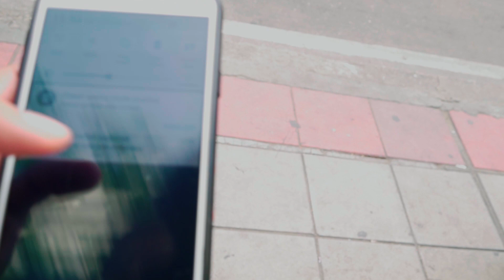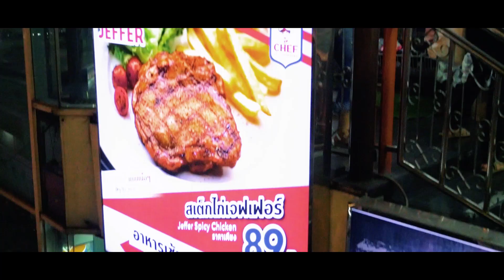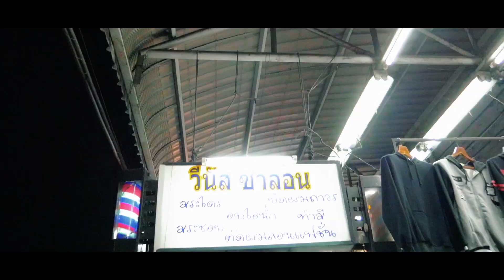Comprando celular S8 mas barato que en la tienda samsung | Comida argentina | Paseo en Bote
Parceros voy acompañar a Martín a comprar un celular samsung galaxy s8 en MBK, que es mas barato que en la tienda normal (Tips-recomendaciones), nos vamos a ir en bote, y voy a buscar unas comida argentina que le dejaron, espero les guste mi Choco aventura jajaj

Hola soy un colombiano que vive en bangkok-tailandia por mas de cuatro años, en estos vlog quiere compartir mis experiencias con mi familia y el mundo.

LA CAMARA  Y LOS ACCESORIOS QUE USO Y RECOMIENDO 100%:

  VLOG :
Intro-Outro
Title: Cool
Artist: Tobu
Genre: Dance & Electronic
Mood: Bright

Title: Alive
Artist: Ikson
Genre: Dance & Electronic
Mood: Bright

Title: Beach
Artist: MBB
Genre: Dance & Electronic
Mood: Bright

Title: My mind
Artist: Peyruis (ft. Sandrah)
Genre: Dance & Electronic
Mood: Bright